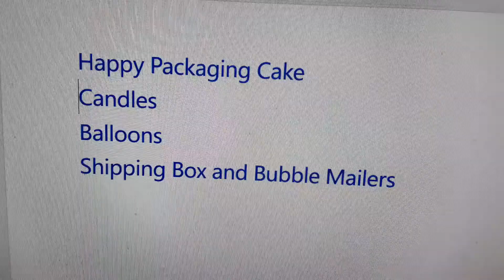Jagger's List for Happy Packaging Party for Brandon